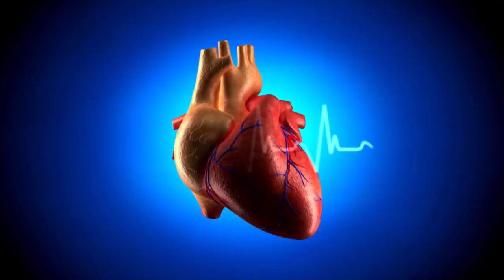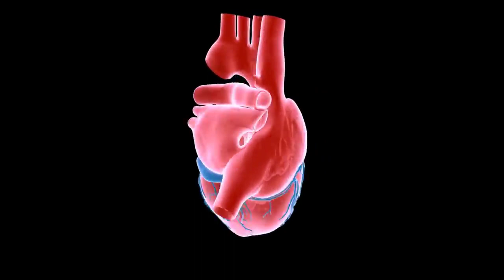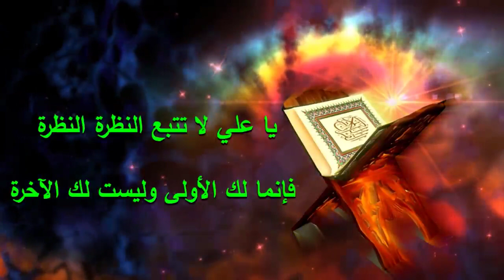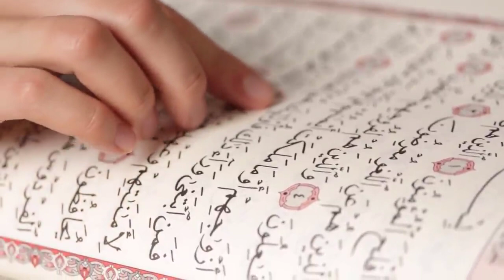ماذا يحدث في جسدك عندما تمر بعلاقة عاطفية؟ | عبدالدائم الكحيل